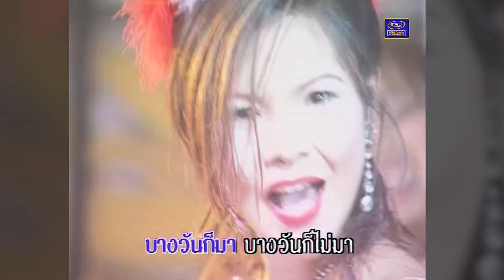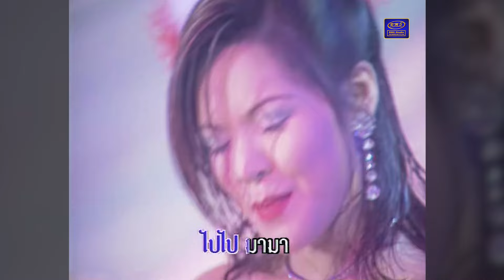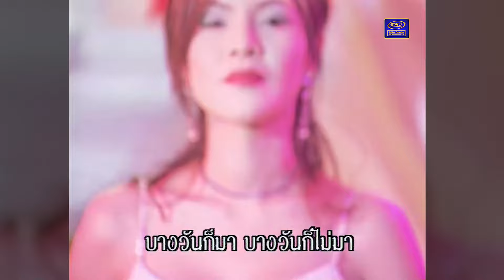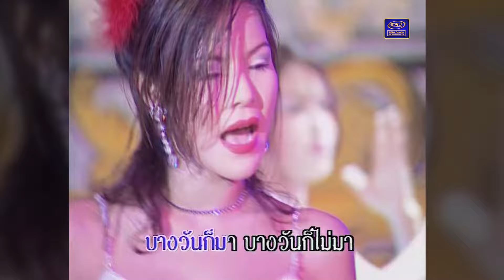ไปๆ มาๆ - อาภาพร นครสวรรค์ (MV OFFICIAL) เพลงลูกทุ่ง